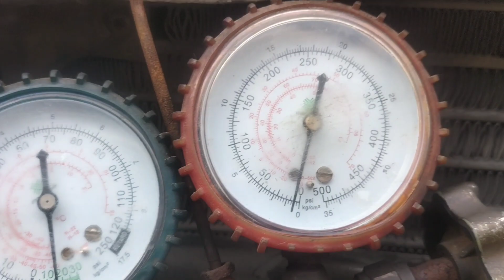AC gas filling Suzuki Mehran